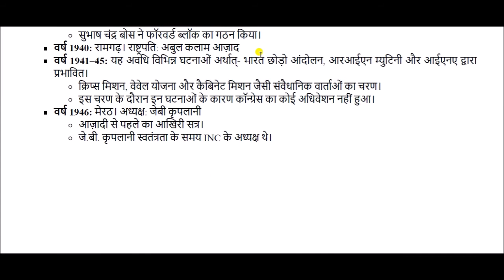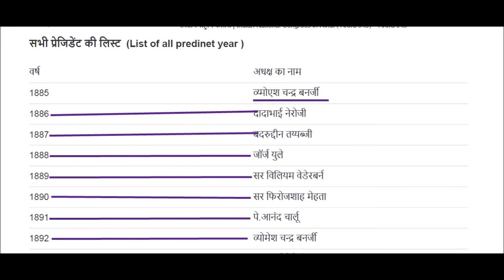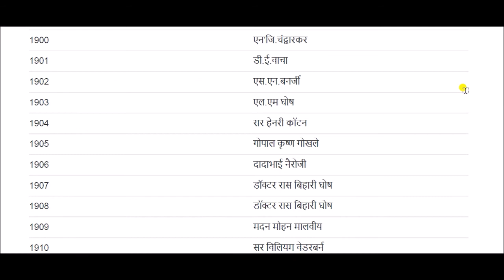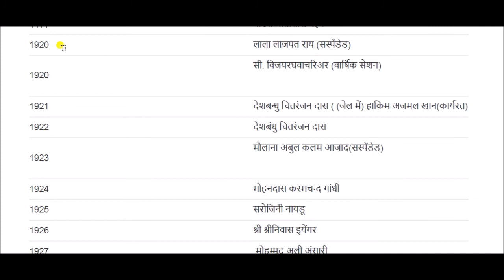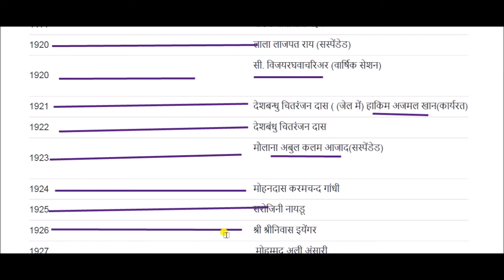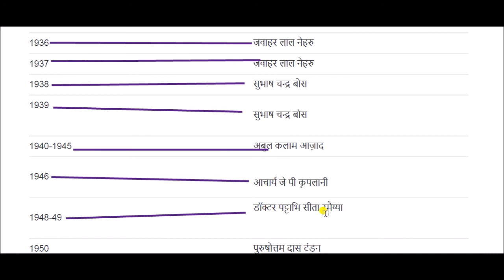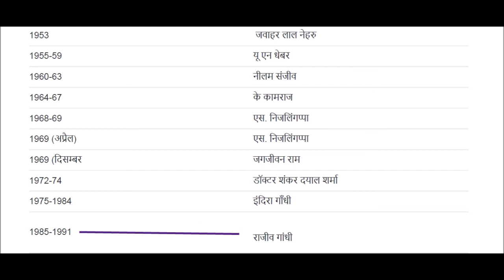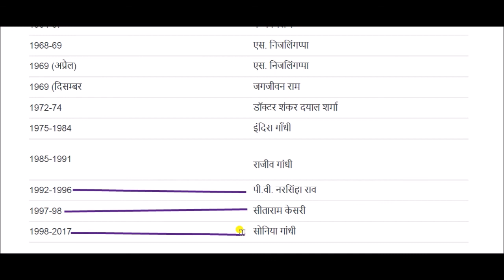भारतीय राष्ट्रीय कांग्रेस || Indian National Congress in hindi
Indian National Congress for All Competitive Exams like SSC, Railway, IB, Bank, UPSC, BPSC, MPSC, PCS, etc.